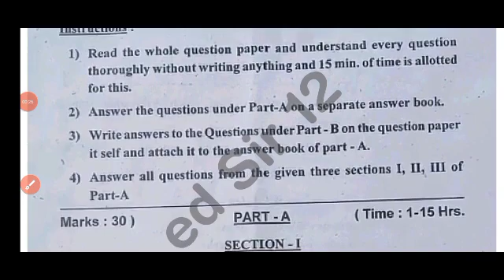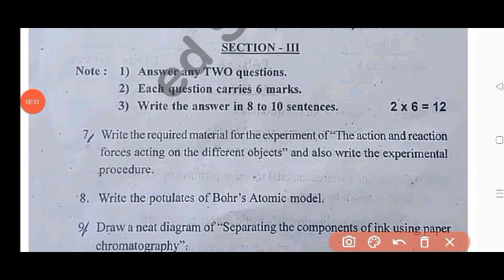Ap 9th class sa1 physical science question paper 2023-24 answer|class 9th sa1 ps&ns answer key2023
Ap 9th class sa1 physical science question paper 2023-24|9th class ps&ns sa1 question paper 2023

9th class sa1 general science question paper leak 2023 latest
9th class sa1 general science question
9th class general science sa1 question paper 2023
9th class sa1 science question paper 2023
9th class sa1 general science question paper
9th class sa1 question paper general science